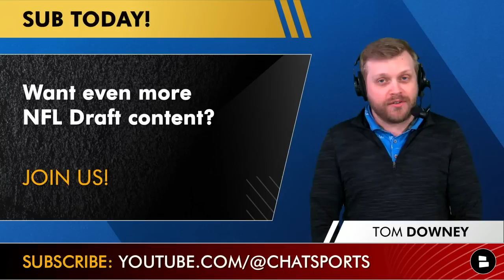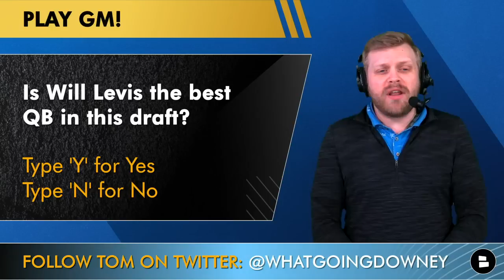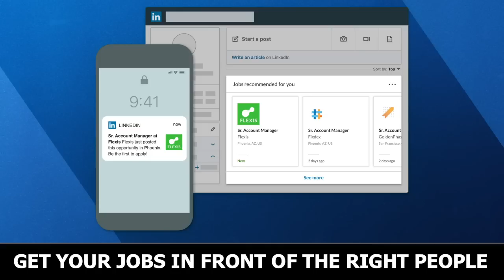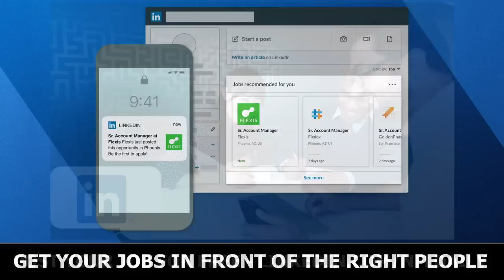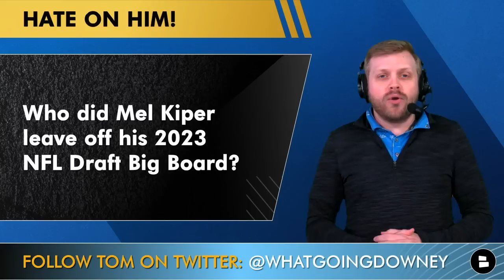Mel Kiper’s 2023 NFL Draft Big Board: ESPN Top 25 Prospect Rankings Ft. Will Levis & Jalen Carter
Mel Kiper Jr. of ESPN released his latest 2023 NFL Draft big board as College Football Bowl season gets underway and the bowl opt-outs trickle in. There are some MAJOR changes in Kiper’s Big Big Board, including a New #1 2023 NFL Draft Prospect, a shocking jump from one prospect into the Top 5 and lots of changes in the top 10 overall. Jalen Carter is the new #1 draft prospect, while Will Levis is still QB1 (somehow). Jaxon Smith-Njigba, who didn’t play at all this year, has suddenly skyrocketed in the ESPN Top 25 NFL Draft prospect rankings.

Today’s 2023 NFL Draft Video is made possible by LinkedIn! If you’re hiring for your small business, you need to use LinkedIn Talent Solutions! Get a free job posting when you head Small business rate LinkedIn Talent Solutions #1 in delivering quality hires vs. leading competitors!

Mel Kiper’s NEW 2023 NFL Draft Big Board for ESPN:
1. Jalen Carter, DT, Georgia | LR: 2
2. Will Anderson Jr., DE, Alabama | LR: 1
3. Will Levis, QB, Kentucky | LR: 4
4. Bryce Young, QB, Alabama | LR: 5
5. Jaxon Smith-Njigba, WR, Ohio State | LR: 16
6. Peter Skoronski, OT, Northwestern | LR: 6
7. C.J. Stroud, QB, Ohio State | LR: 3
8. Bijan Robinson, RB, Texas | LR: 8
9. Quentin Johnston, WR, TCU | LR: 20
10. Myles Murphy, DE, Clemson | LR: 11
11. Tyree Wilson, DE, Texas Tech | LR: 15
12. Bryan Bresee, DT, Clemson | LR: 12
13. Michael Mayer, TE, Notre Dame | LR: 8
14. Paris Johnson Jr., OT, Ohio State | LR: 14
15. Jordan Addison, WR, USC | LR: 10
16. Zay Flowers, WR, Boston College | LR: NR
17. Joey Porter Jr., CB, Penn State | LR: 14
18. Christian Gonzalez, CB, Oregon | LR: NR
19. Anthony Richardson, QB, Florida | LR: NR
20. Brian Branch, DB, Alabama | LR: NR
21. Deonte Banks, CB, Maryland | LR: NR
22. Andre Carter II, OLB, Army | LR: 18
23. Broderick Jones, OT, Georgia | LR: NR
24. Devon Witherspoon, CB, Illinois | LR: NR
25. Kelee Ringo, CB, Georgia | LR: NR

Who is your #1 2023 NFL Draft Prospect?

Other 2023 NFL Draft Prospects to keep an eye on:
Trenton Simpson (LB, Clemson)
Cam Smith (CB, South Carolina)
Drew Sanders (LB, Arkansas)
Jalin Hyatt (WR, Tennessee)
Antonio Johnson (S, Texas A&M)
Jared Verse (EDGE, FSU)
Nolan Smith (EDGE, Georgia)
O’Cyrus Torrence (OG, Florida)
Clark Phillips III (CB, Utah)
Lukas Van Ness (DL, Iowa)

Who did Mel Kiper leave off his 2023 NFL Draft Big Board?

2023 NFL Mock Drafts from Chat Sports' Tom Downey are proven to be more accurate than Todd McShay’s and Mel Kiper’s!

Is Will Levis the best QB in this draft? Type ‘Y’ for Yes, ‘N’ for No

- Todd McShay 2022 NFL Mock Draft: Reacting To Round 1 Projections Ft. Bijan Robinson In Top 5
- NFL Playoff Picture: AFC & NFC Clinching Scenarios, Wild Card Race, Standings Before Week 15 Of 2022
- 2023 NFL Mock Draft WITH Trades Before College Football Bowl Season Starts | Round 1 + Bonus Picks

ESPN, NFL Network, Fox Sports, CBS Sports, NBC Sports, Bleacher Report and other top outlets can be read

Best WR prospect in the 2023 NFL Draft?

College Football videos on the latest CFB News and Rumors to check out:

What round should Anthony Richardson be drafted?